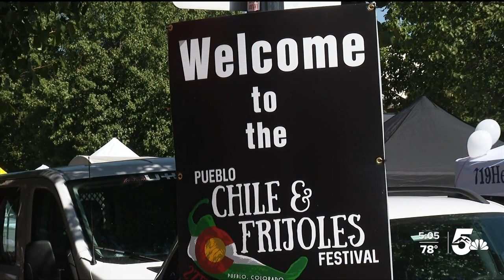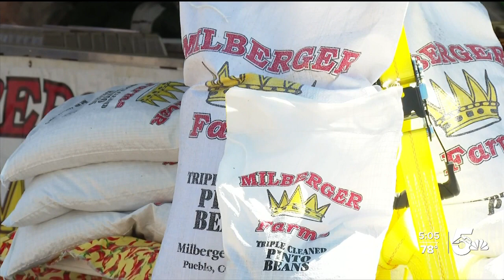27th annual Pueblo Chile and Frijole Festival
After being downsized last year, the 27th annual Pueblo Chile and Frijole Festival is set to return to full scale in 2021.